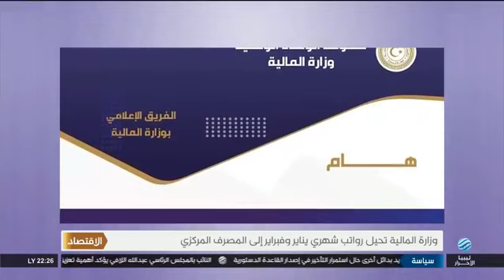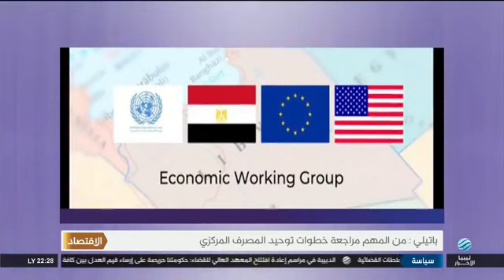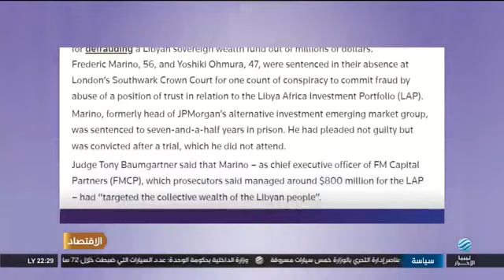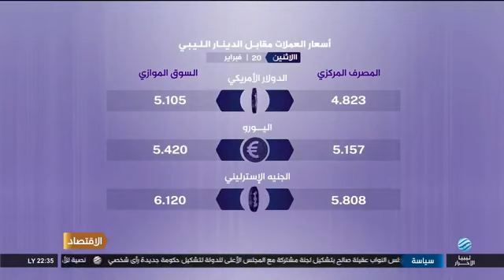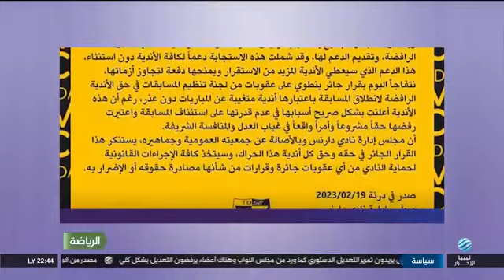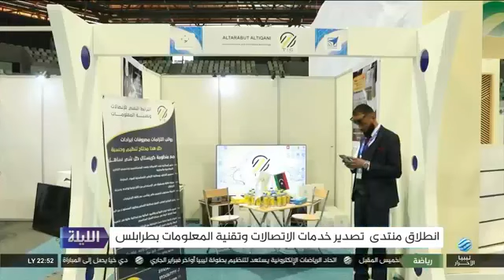الليلة 20-02-2023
أبرز العناوين:
- لليوم الثاني.. مجلس الدولة يعلق جلسته إلى الغد
- بعد الإفراج عنه.. عبدالله منصور  يصل النيجر
- ترهونة.. مقبرة جديدة بطريق "سالم بن علي"